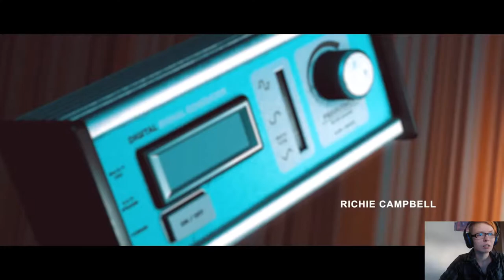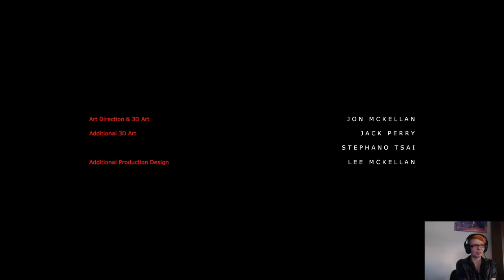Abandoned House (Stories Untold pt 1)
Welcome to the first chapter of Stories Untold!